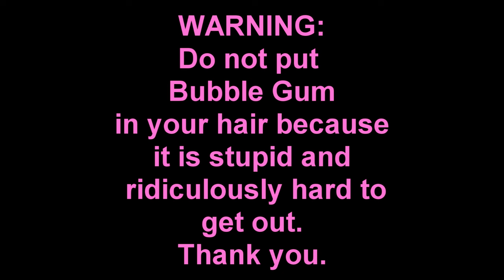L.A. BEAST Puts Gum In His Hair | Aftermath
After losing a bet made by himself to not complain more than 20 times during the BRAIN FREEZE GAUNTLET CHALLENGE, The L.A. BEAST had to man up and wear a HAT made completely out of Sticky Microwaved Bubble Gum on his head to warm his brain back to normal temperature. The video that follows is a recap of The L.A BEAST losing the bet and then him going into full panic mode because  he can't seem to get any of the gum out of his hair. Let this be a valuable lesson on how powerful and sticky bubble gum can really be.